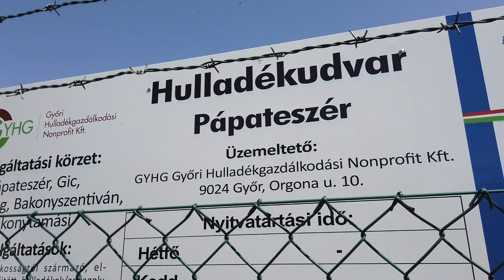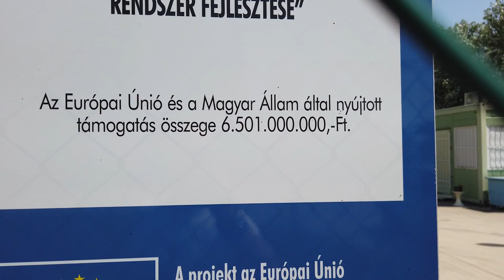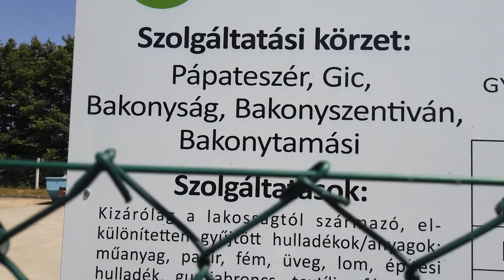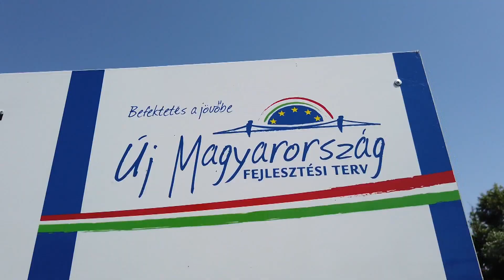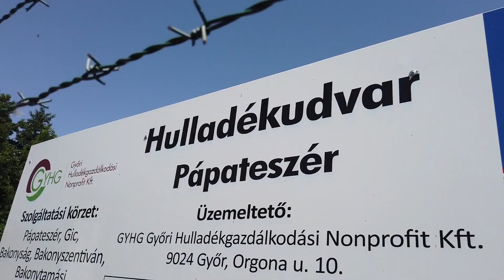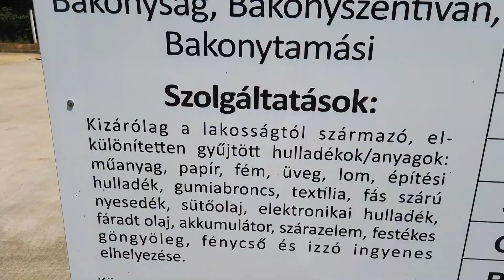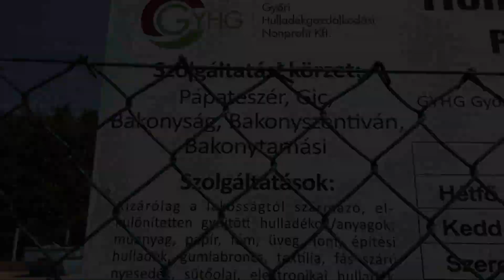Hú de kiakasztott ez a hulladékudvar dolog...vlog 103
A vidéki feeling egyik szépsége, a szemét eltüntetés. Megszüntették a lomtalanításokat, vidd hulladékudvarba a lomot...csak ott meg meglepetés várhat.